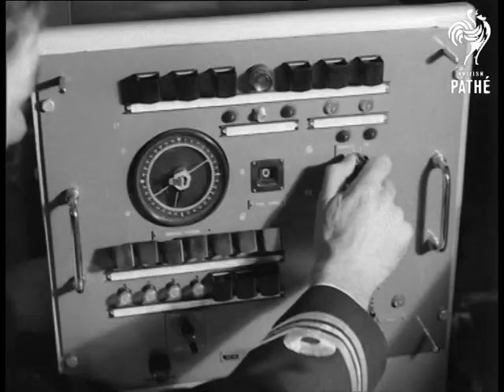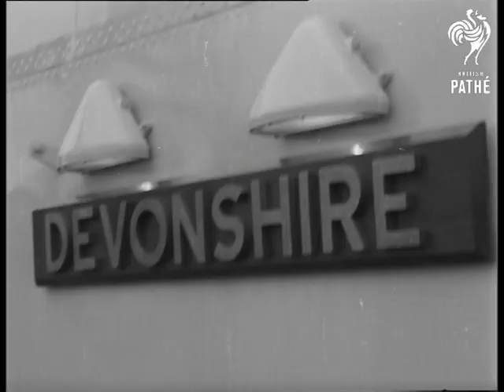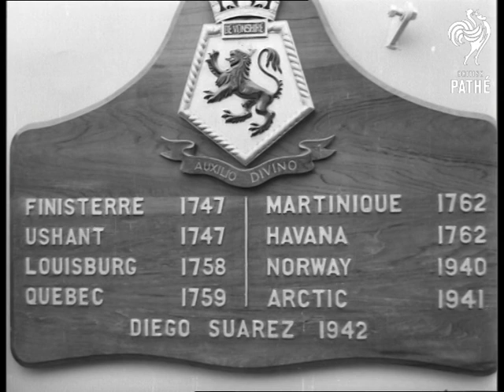HMS Devonshire's "Seaslug" Missile AKA HMS Devonshire's Seaslug Missile (1962)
Birkenhead, Merseyside.

MS and CU Captain of the HMS "Devonshire", Captain P. N. Howes, sitting at control panel on his bridge. MS Seaslug missile going into launcher. Various shots, the ship's Operations Room showing Royal Navy officers monitoring complex radar equipment. MS Seaslug missile on rotating launcher. (2 shots). MS Missile hatching opening and missile loading into launcher.  (3 shots). LS and CU Radar tracking equipment on the ship's deck. CU Ship's sign "Devonshire". MS Ship's cook in pristine modern galley. CU and MS Seaman in wheelhouse. CU Hands on small wheel. CU Sign "Wheelhouse". CU  Battle honour plaque. CU Two sailors in caps.

Note: Date on original record: 18/10/1962. Technical notes on the missiles "Beam-Guiding Guidance System" made by GEC Electronics on file.
 FILM ID:3070.22